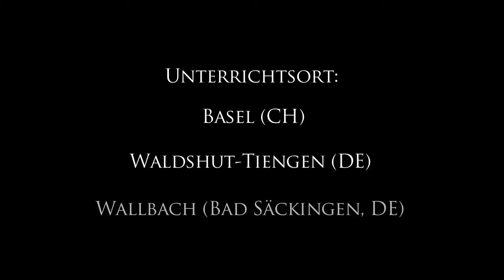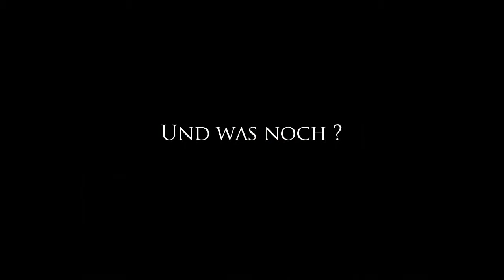Gitarrenunterricht Promo Video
Gitarrenunterricht in Waldshut-Tiengen oder via Online (auf Deutsch oder Englisch)
Promotional Video. Played Songs:
Chick Corea: Spain  (Solo Part, Live Studio Session)
Arthur Crudup / Elvis Presley: That´s alright Mama (Live at ZMF Festival Freiburg, DE)
Doobie Brothers: Long train runnin´ (Solo Part, Live in CH)
G. Marks/S. Simmons: All of me
Stevie Wonder: Part time lover (Solo Part, Live Studio Session)
Elvis Presley: Tutti frutti
Santana: Smooth (Solo Part, Live Concert in HU)